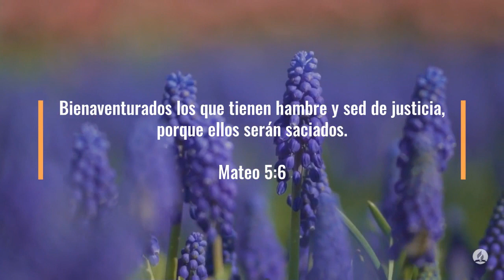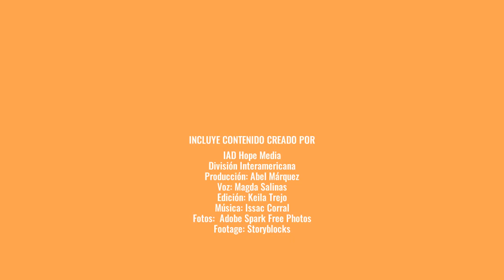100 Días de Oración Día 61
100 Días de Oración Día 61

6 Bienaventurados los que tienen hambre y sed de justicia, porque ellos serán saciados.